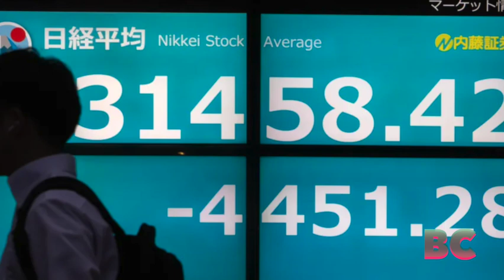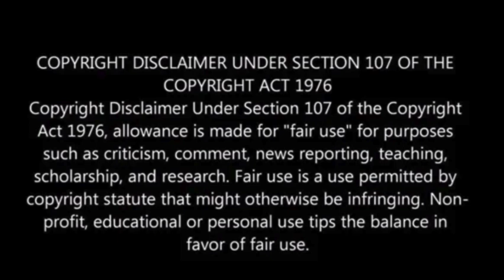Japan’s Nikkei logs worst day since 1987 Black Monday crash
Japan’s stock market confirmed a bear market on Monday as the Nikkei 225 and Topix both fell over 12%, continuing last week’s sell-off in Asia-Pacific markets.

The indexes have dropped more than 20% from their July 11 all-time highs.

The Nikkei’s 12.4% loss, closing at 31,458.42, marked its worst day since Black Monday in 1987, with a record point drop of 4,451.28, erasing all gains for the year.

The Topix declined 12.23% to 2,227.15. Major trading houses like Mitsubishi, Mitsui, Sumitomo, and Marubeni plunged over 14%, with Mitsui losing nearly 20% of its market cap.

The yen strengthened to its highest level against the dollar since January, trading at 142.09.

South Korea’s Kospi fell 8.77% to 2,441.55, and the Kosdaq dropped 11.3% to 691.28, triggering circuit breakers and halting trade temporarily, CNBC has reported.